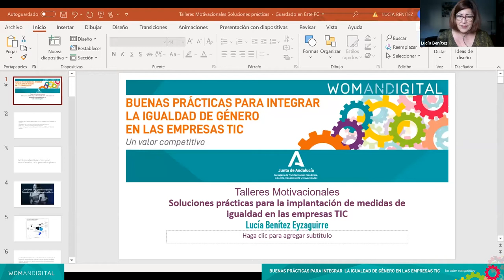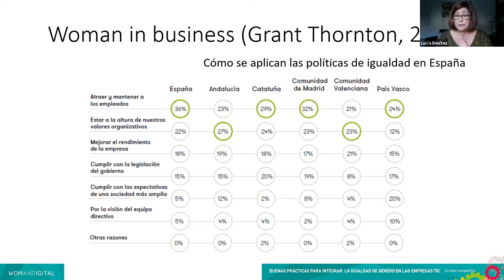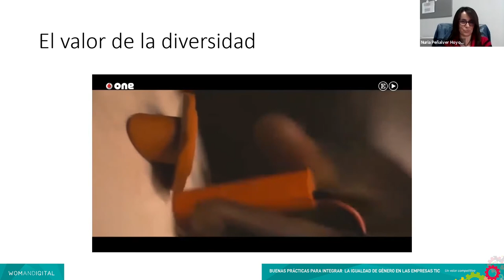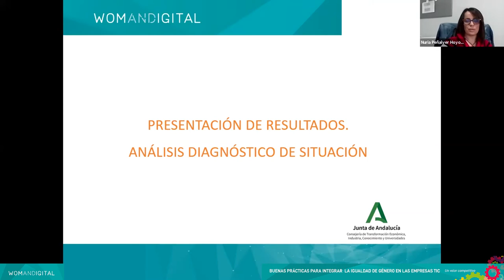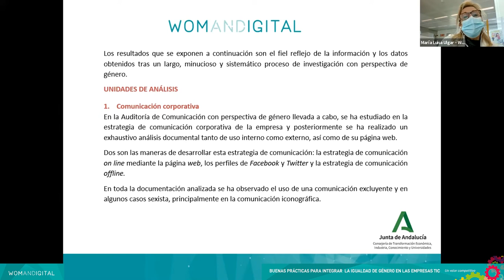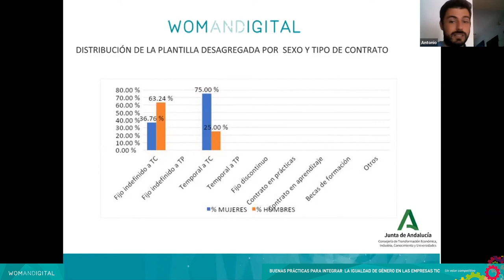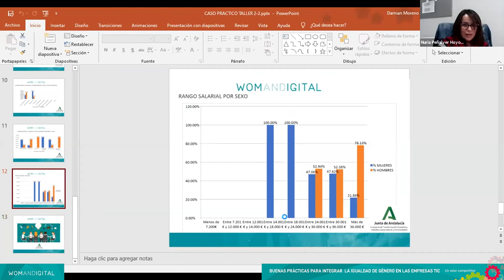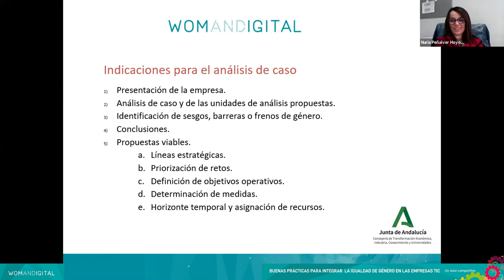Taller II: "Soluciones prácticas para la implantación de medidas de igualdad en las empresas TIC".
Taller perteneciente al ciclo de talleres motivacionales: "Buenas prácticas para integrar la igualdad de género en las empresas TIC".
Jornada 20 de abril de 2021.